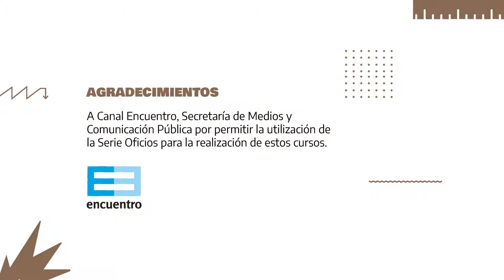Plomería. Grifería monocomando de baño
Este video forma parte del contenido del curso Plomería.